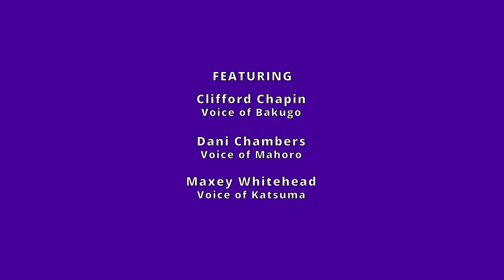My Hero Academia Heroes Rising Behind the Scenes With the Cast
Behind the Scenes for My Hero Academia Heroes Rising, directed by Kenji Nagasaki.

Starring (English cast):
Justin Briner as Izuku Midoriya
Clifford Chapin as Katsuki Bakugo
Maxey Whitehead as Katsuma
Dani Chambers as Mahoro
David Matranga as Shouto Todoroki
J. Michael Tatum as Tenya Iida
Luci Christian as Ochaco Uraraka